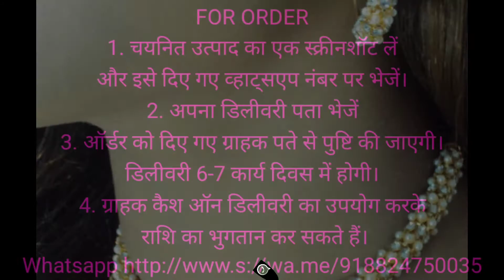💎 JEWELLERY DESIGNS 💎| NECKLACE WITH EARRINGS DESIGN 2020 | GOLD NECKLACE WITH EARRINGS SET DESIGN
Title - 💎 JEWELLERY DESIGNS 💎| NECKLACE WITH EARRINGS DESIGN 2020 | GOLD NECKLACE WITH EARRINGS SET DESIGN

Queries Solved -
1)maang tikka and earrings set
2)long earrings with maang tikka
3)kundan maang tikka with earrings
4)earrings with maang tikka with price

Hi

Friends is video mein maine apkoo necklace with earring design ke bare mein bataya hai. Isse purchase karne ke liye aap hamen WhatsApp per contact kar sakte hain.

Product- jewellery saree Kurti lehenga suit  women dressed men dressed kids dressed boy's and girls dressed etc.

Tags - necklace with earrings in gold with price
necklace with earring set gold
necklace with earrings
necklace with earrings design
necklace with earrings gold
gold necklace with earrings set design
choker necklace with earrings
diamond necklace with earrings price
necklace set with earrings
long necklace with earrings
oxidized necklace design
oxidized necklace making
oxidized necklace
oxidized necklace haul
oxidized choker necklace
oxidized silver necklace
thread oxidized necklace
oxidized long necklace
oxidized jewellery necklace
necklace with earrings in gold with price
necklace with earrings
oxidized jewellery
oxidized jewellery making
oxidized earrings collection
oxidized jewellery wholesale in kolkata
oxidized earrings making
oxidized jewelry making
oxidized jewelry
oxidised jewellery wholesale in kolkata
oxidised jewellery making earrings
oxidised choker making
oxidised jewellery haul
oxidised earrings designs,
oxidised earrings,
oxidised jhumka making,
oxidised jewellery designs,
alloy gold jewellery
alloy gold calculator
alloy gold plated
alloy gold
gold alloy wheels
gold alloy mixing ratio
gold alloy jewelry
titanium gold alloy
platinum gold alloy
gold alloy wheel paint
jewellery design
jewellery
jewellery mehndi design easy
jewellery making
jewellery collection
jewellery making at home
jewellery mehndi design 2018 easy
jewellery haul
jewellery box making at home
jewellery making earrings
choker necklace designs
choker necklace designs with price
choker necklace designs in gold with weight
choker necklace designs with weight
choker necklace designs gold
choker necklace designs in 40 grams
choker necklace designs one gram gold
choker necklace designs black
choker necklace designs at home